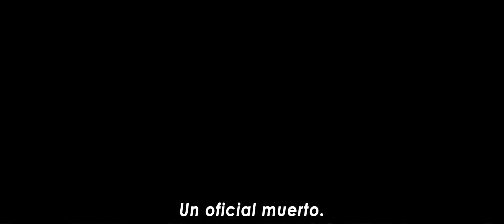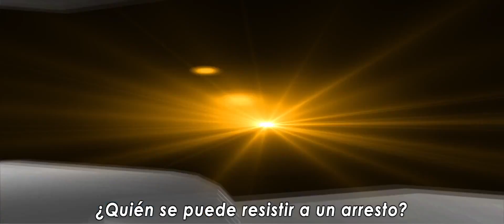Persecución Mortal (Blitz) - Trailer Oficial [HD]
Sinopsis:
Las cosas se han puesto difíciles para el detective de la policía de Londres Tom Brant (Jason Statham). Tras apalear a unos jóvenes que habían osado buscarle las cosquillas, Brant es enviado al psicólogo y obligado a seguir un curso de buena conducta. Pero no es el único que necesita ayuda moral: le ocurre lo mismo a su compañera Falls (Zawe Ashton), que acaba de suspender el examen para ser sargento; y a su jefe (Mark Rylance), que se ha quedado viudo de forma repentina.

Por si esto fuera poco, un psicópata ha empezado a matar a varios miembros de la policía londinense sin previo aviso y sin seguir un criterio lógico. Su nombre en clave es Blitz. Brant se hará cargo del asunto junto a Falls y Nash, un detective que ha sido marginado en su departamento desde que hizo público que era homosexual.

Estreno: 12 de Enero en Cines (2012)

Distribuidora: Delta Films Perú